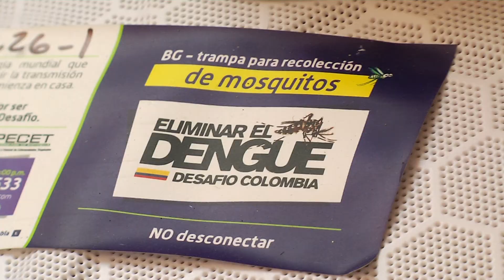Dan parte de tranquila frente a posible presencia del mosquito del dengue - Telemedellín